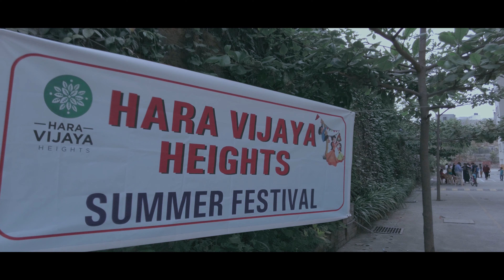Summer Party 2022 | Haravijaya Heights | Cinematic Short Movie - Wild Wood Frames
Moments of Summer Party held in Haravijaya Heights , Bangalore on April 2022